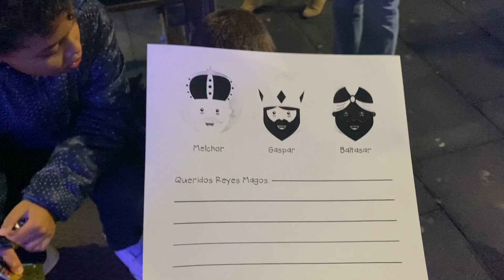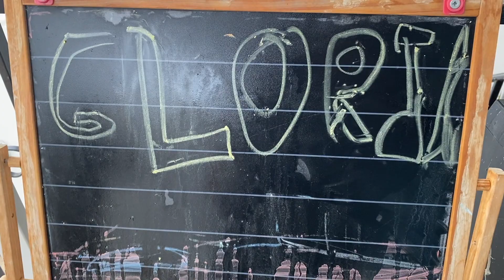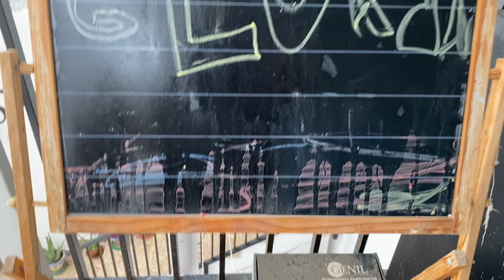NUNCA os HABÍA CONTADO ESTO!! 😱🤭 | Vlogs diarios 🍫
Aquí encontrarás vlogs familiares, tags, retos y bromas en familia!! 🤗

🎼La mayoría de la música que utilizo en los vídeos es de la biblioteca de youtube, de o de otras páginas sin copyright, como del canal de youtube Free Music YouTube
📷Grabo con Sony ZVE10 y ​Iphone 11.
⛔️No acepto faltas de respeto y todo comentario ofensivo será borrado sin previo aviso.